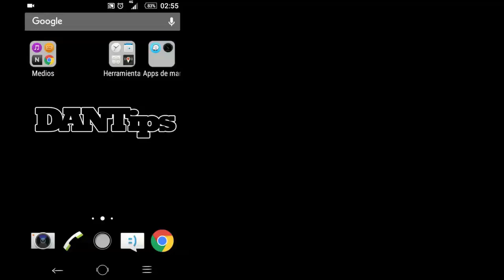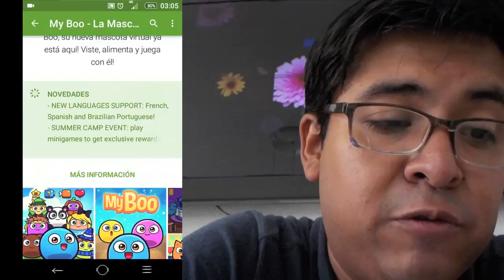Reseña My Boo juego para niños y adultos - Dantips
Este video juego de Tapps - Top apps and games es el estudio encargado del juego My Boo el cual es una excelente opcion para mantenerte entretenido por muhisimo tiempo, una opcion muy buena par que jueguen los niños pequeños y la gente grande, espero que les guste la reseña no olviden comentar